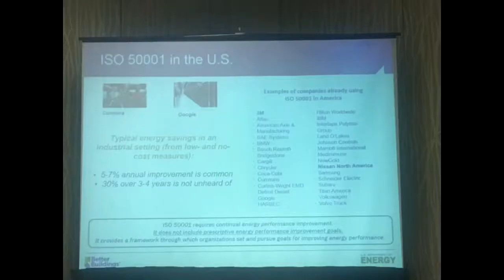Cambridge Team Travels to Better Buildings Summit 2017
President Marc Braun and Regional Sales Manager Steve Klein traveled to the Better Buildings Summit in Washington, D.C. from May 15-17, 2017. There, they met with leaders across the HVAC industry to discuss best practices, and opportunities for improving energy efficiency in different types of structures.